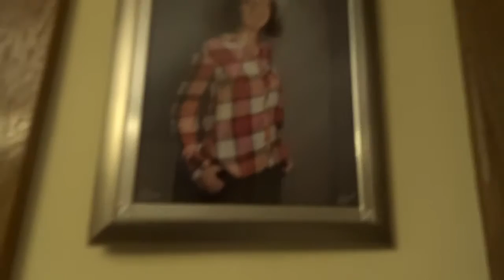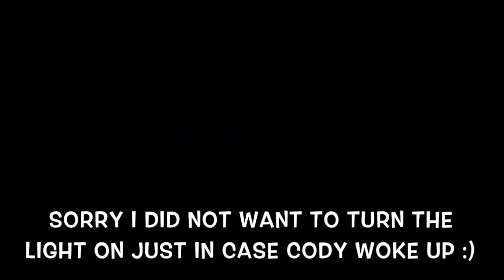GYMNASTICS AT GYMNASTICS (WK 8) | TOTALLYSISTERS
We go to a cute little town called Afton, Katie has gymnastics, Katie drinks lemon juice, and we both babysit our neighbor Cody :)